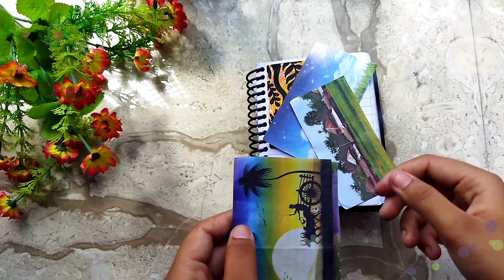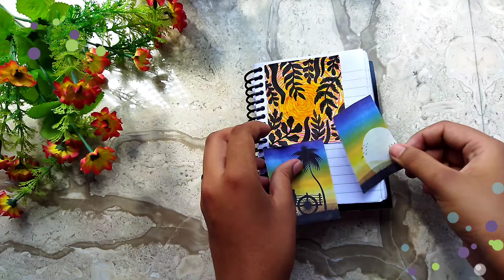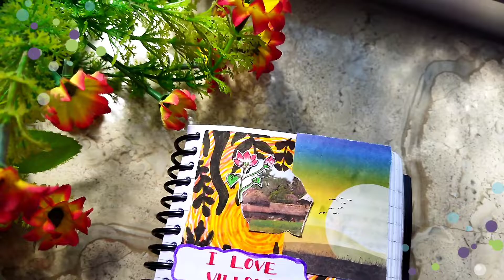✨ASMR journal with recycled items and handmade items ✨asmr